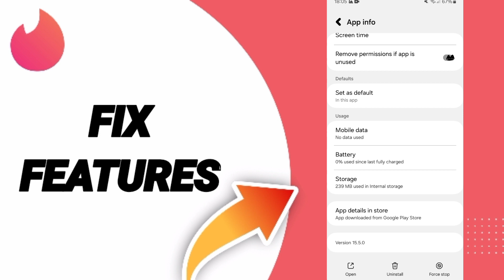How To Fix Features On Tinder Dating App 2024